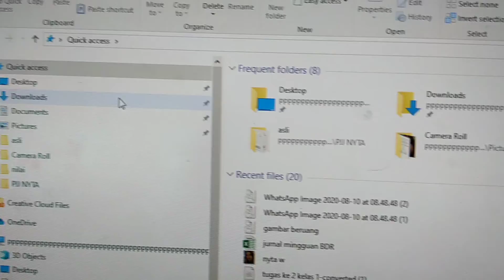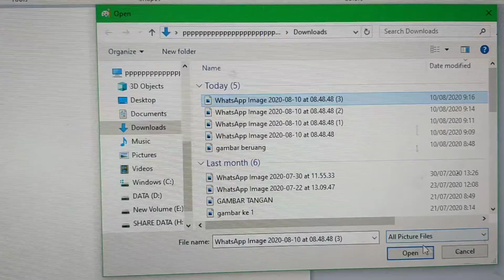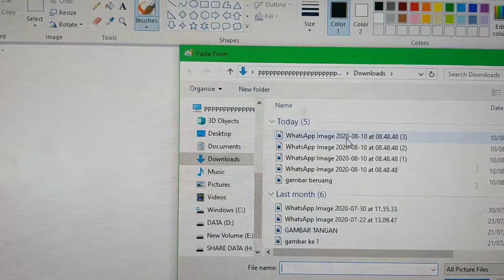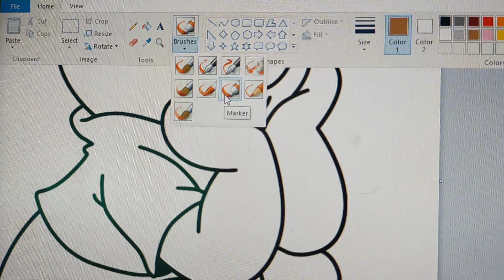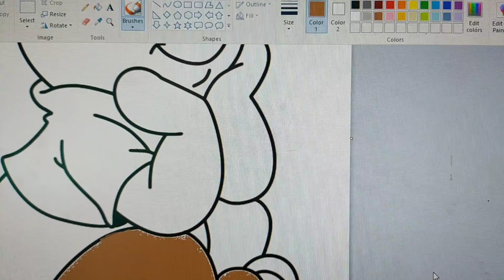Mewarnai gambar beruang(2)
Di paint komputer